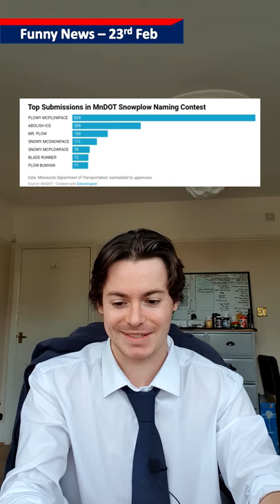Funny News 23rd Feb (Bojo/Snowplow)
All news sourced from reddit and fact-checked on individual sites.

Abolish ICE’ was a top submission in Minnesota’s snowplow naming contest – other names include plowy mcplowface and live, laugh, plow

Piers Morgan Accused Of Bullying In Open Letter From 1,200 UK TV Workers, to be fair I think even just being in the same room as piers morgan should count as abuse

North Dakota House passes bill forbidding mandatory mask wearing, hope they pass another bill expanding their hospital budgets

Hungry Panda was unaware it had to report death of delivery rider – I did not know hungry panda was a delivery service and the headline had me thinking of a panda that’s confused about the legalities of death

Boris Johnson plans to reopen shops and gyms in England on 12 April, we have a roadmap to recovery from covid and I have obtained an exclusive picture of it above